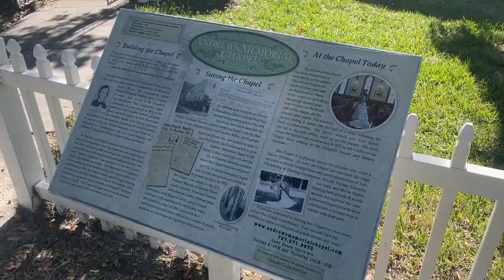Spotlight - Dunedin History Museum turns 50+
The Dunedin History Museum recently celebrated its 50th anniversary, and we couldn't be more proud of all the work they have done to keep the history of our delightful Dunedin alive. If you haven't visited the museum yet, make sure to visit for some great gifts/souvenirs and insight into Dunedin’s history.